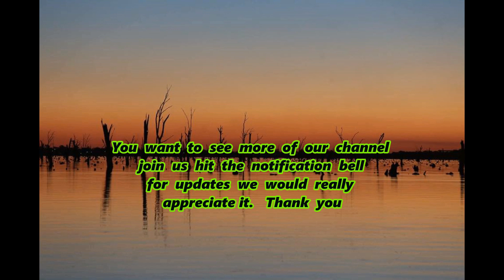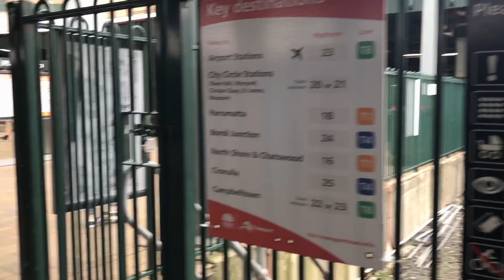Visiting the bluemountains scenic views by train l VISIT BLUEMOUNTAINS SCENIC AREAS IN SYDNEY AU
Catch the train from the Central station at Sydney to the breath taking views of Blue Mountains (katoomba areas).

Don't forget to subscribes our channel if you are new thank you
click like button if you want more of our videos updates. Thank you so much.

The Intercity trains travel from and to Sydney at least every hour or so it depends with the delays sometimes.

And about 2 hours or so to reach on the top of the Blue Mountains
(katoomba station) this trains stopping at some stations
 like Parramatta, Westmead, Penrith and Springwood areas.

And there are express services with limited stops, including the Katoomba areas.

TIPS DOWN BELOW:

*How much does it coast by the train from Central station to Katoomba station by using an Opal card!?!

*ANSWERS:

About $6 for the Adult cards.

Only $3 for Concession and Child Opal cards.

Students who apply for intercity trains on a school Opal card can they can use it for free only during the school hours
like between 7am to  6pm.

And for the Pensioners/Seniors Opal card
they can use it for only $2.50 the current daily cap.

*TAKE NOTES:

*On Sundays, it is $2.70 charges to travel there and then there is a free travel for additional journeys.

*Meaning only on sunday you can travel as many places as you want and it coast you only $2.70 charges.

*There will be signs that says which train(s) to catch and what is  the exact time.

*Also  you can download apps in your phone it's called a TRIPVIEW, which is so helpful for your journey.

Enjoy and hope this helps you!👈 🔔 👍 💐

Title: Fly Away Remix
Artist: TheFatRat & VAVO
Genre: Trap
Instruments: Synth, Voice
Mood: Bright

Category
People & Blogs

🎵Track Info ▼

Title: High
Artist: JPB

© Licence ▼

📷 Background ▼

🚀 Follow us ▼